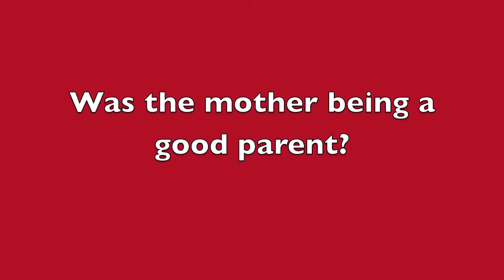720p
Health project video for White Plains High School